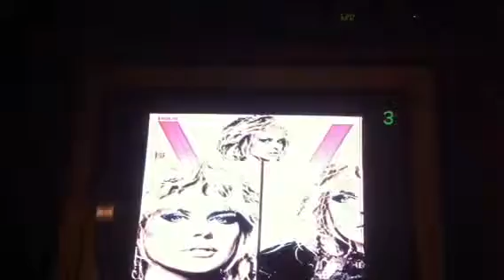Seville on telemundo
Seville's awesome earrings. Follow @sevillemichelle